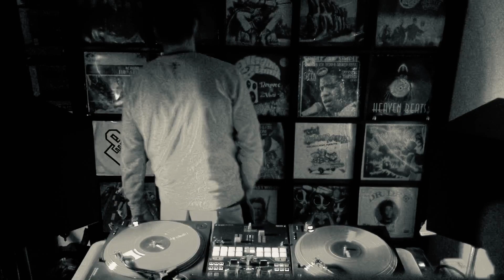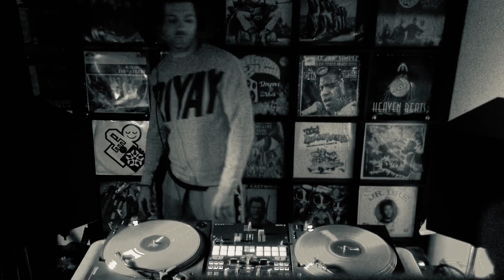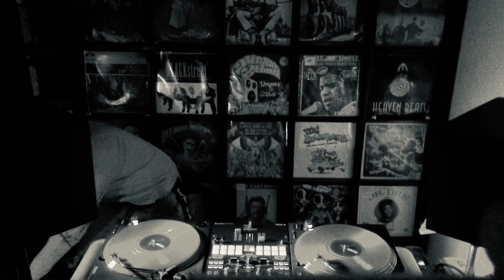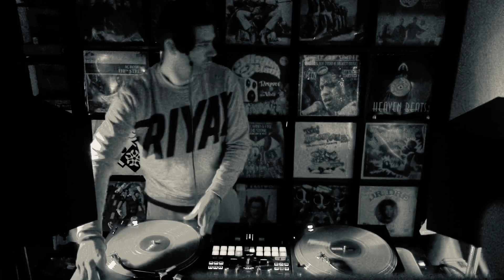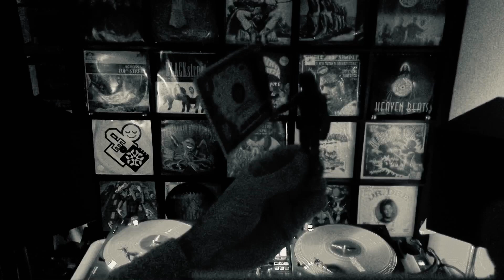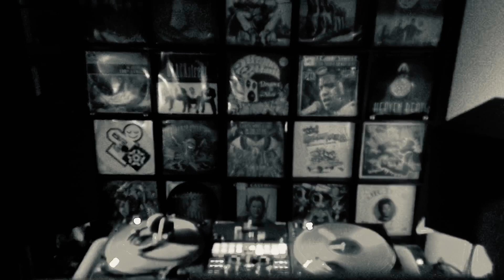Funk-Nu Disco-Afro Disco Dj Taylor 2020 Live Dj Set. Dj mixtape, soul,funky, home dj mix.vinyl room.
St Germain-Sure Thing-Dr Dre-Nothin' but a g thang-sting it's probably me-Damian Marley-Road to zion-Sylow-The Sumo Brothers-I Love music-Amadou-Filaou bessame--Warren G-Regulate-Monetrik-Blues Soup-Mikeandtess-The Rebel-The sculptor-Dr Packer-Strawberrie Letter-Deadly Sins-I can feel it-Stevie Wonder-Signed sealed delivered-Umoja edit-Becky Rutherford-Walk in-Rhythm scholar-Oldchap-Watching you-Rabo Snob-Yawumna-Cerrone remix.
live mix, black music, dj mix.